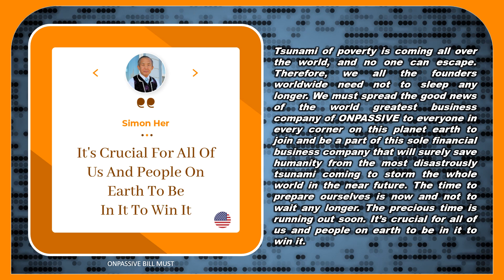It’s Crucial For All of Us and People on Earth to Be In It to Win It - Simon Her – United States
Tsunami of poverty is coming all over the world, and no one can escape. Therefore, we all the founders worldwide need not to sleep any longer. We must spread the good news of the world greatest business company of ONPASSIVE to everyone in every corner on this planet earth to join and be a part of this sole financial business company that will surely save humanity from the most disastrously tsunami coming to storm the whole world in the near future. The time to prepare ourselves is now and not to wait any longer. The precious time is running out soon. It’s crucial for all of us and people on earth to be in it to win it.